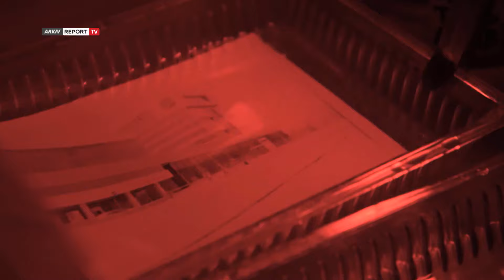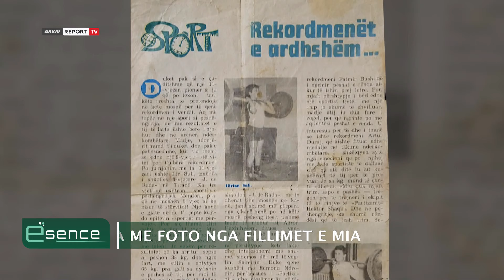Esencë -“Shkëlqimi dhe rënia” e një kampioni, sportisti Ilir Suli në një rrëfim të sinqertë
Ne nuk e zgjedhim kohen ne te cilen do te lindim e jetojme, por ne mund te zgjedhim te jemi nje histori e bukur per tu rrefyer...
Sepse ne fund, secili prej nesh eshte nje histori.
Nënkampion bote në peshëngritje, medalje bronzi në Europianin e vitit 2000, pjesëmarrës në dy olimpiada, në vitet 1996 dhe 2000 te të cilat u rendit në respektivisht i 14-ti dhe i 5-ti.Ish-kampioni, Ilir Suli  tërhoqi vëmendjen e të gjithëve pas deklaratës së tij disa muaj më parë në qendër të Tiranës, ku bënte thirrje që të gjithë të iknin nga Shqipëria.  “Esencë” riktheu në një rrëfim më shumë se të sinqertë, momentet që kanë bërë histori në jetën e një sportisti me vlera të rralla por edhe veshtiresitë e jetës në 20 vitet e fundit.
Source of sportive Image : @Eurosport